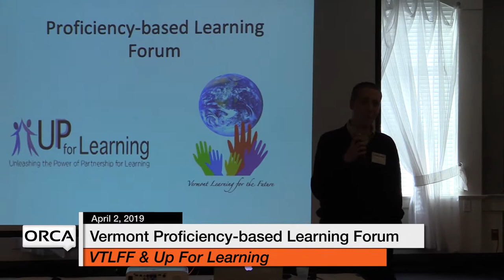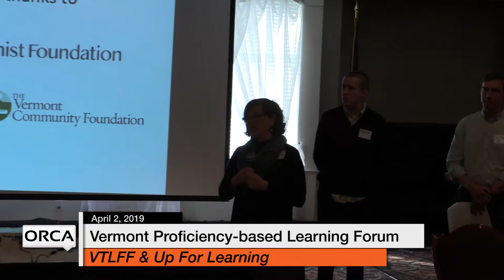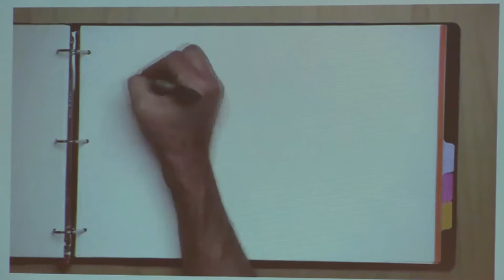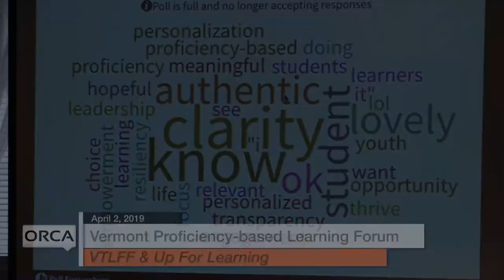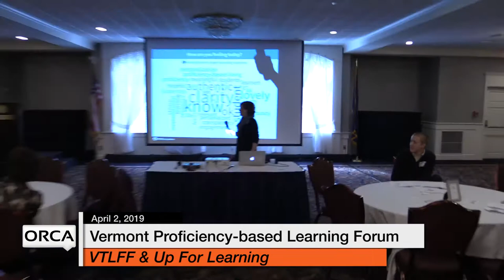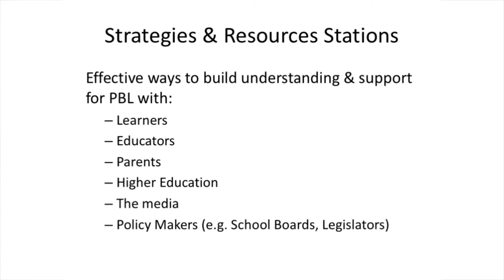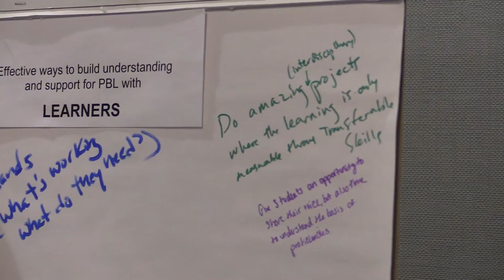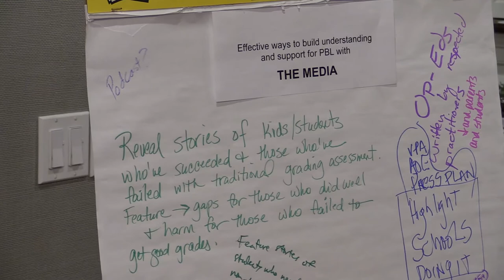Vermont Learning for the Future & Up for Learning - Proficiency-based Learning Forum 4/2/19